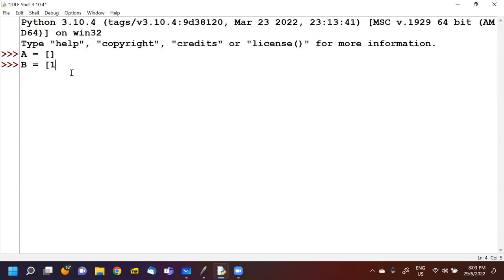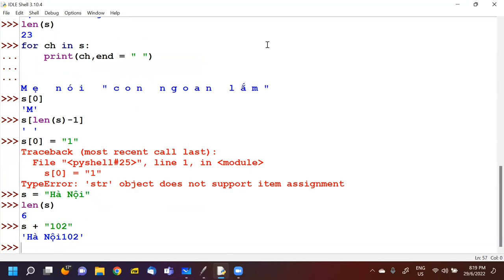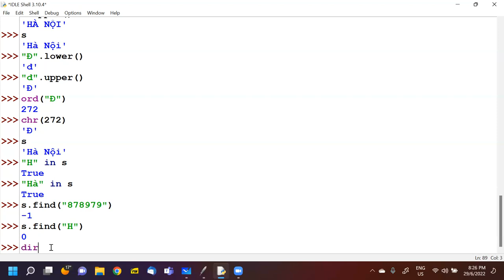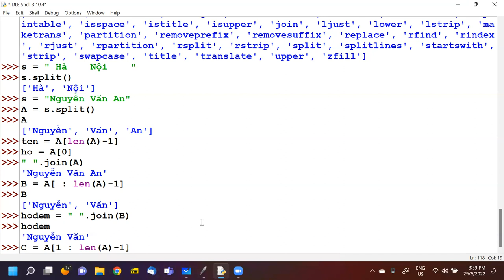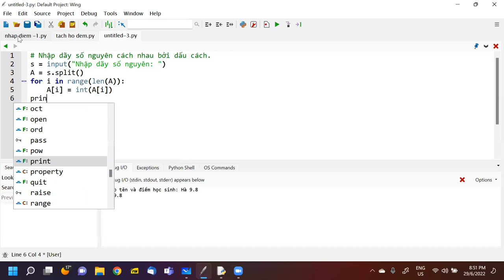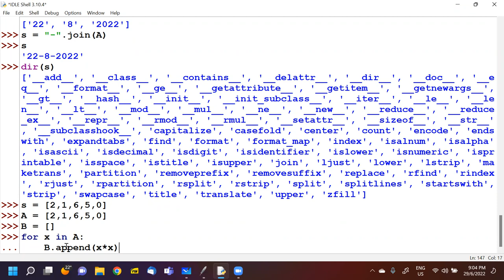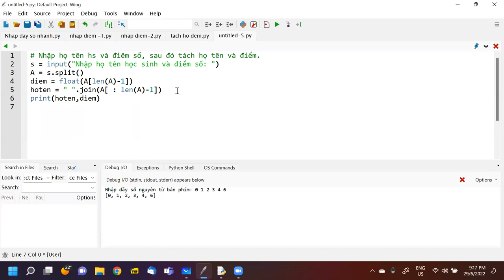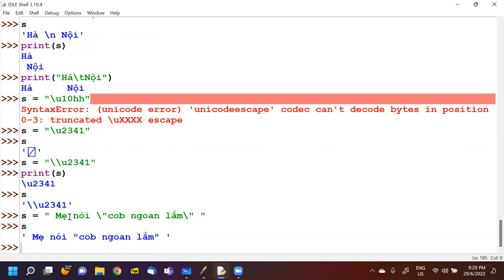B6, Python he 2022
Video buổi học 6, Python he 2022, 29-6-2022.